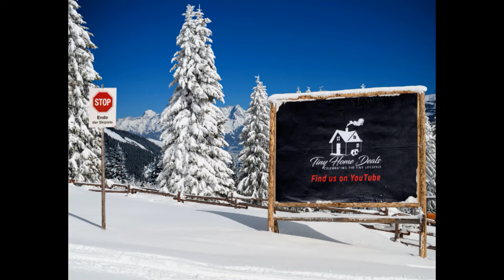Tiny Home Deals Utah Tree House @ Victorian Woods Airbnb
Happy Valentines Day to all. te amo mi vida. Tu eres mi mudo!
Hello Folks, Here is a quick video of a few wonderful Tiny Houses these range from $35,000 to $145,000.   Which one would you love to live in?

Private room in treehouse hosted by Bruce & Lottie on Airbnb in Utah
2 guests · 1 bedroom · 1 bed · 1 shared bathroom

Our second "Utah Tree House" adventure at Victorian Woods. It's an outdoor "glamping" nature experience in a private tree house! This unique romantic getaway features an elegant treehouse suite with a comfy queen-size bed, deck with bistro furniture, and a porch swing. Located on a wooded lot; you'll have access to the campfire area. Guests enter the home's basement to use the bathroom, shower, shared living area, gym, and food area. Breakfast and treats are provided for guests.

God Bless

If you are wondering about the type of bathroom to put in your tiny house check out this video. I did a look book on 68 bathrooms from around the world.

Here is one of my first videos about a Gypsy Wagon tiny house.  Now you can see how much my editing skills have evolved. Or at least I would like to think so.

We cannot guarantee accuracy of information. Please contact seller/owner for up to date information and current pricing.

These are meant as reviews for us and our viewers.